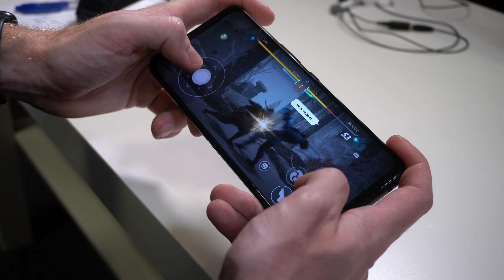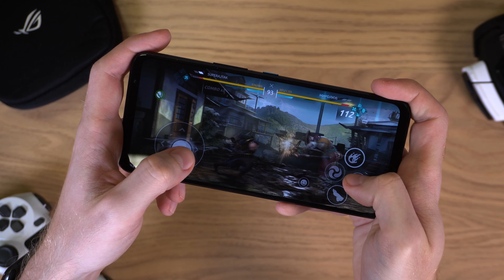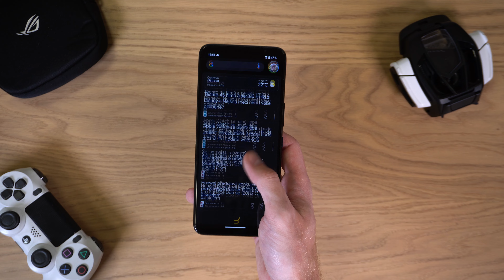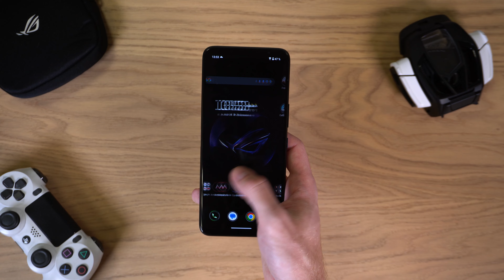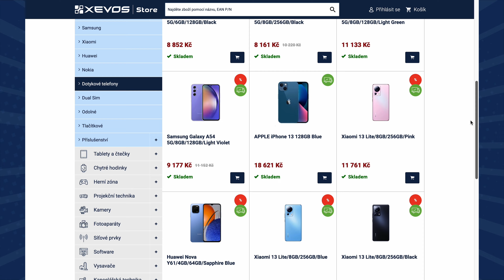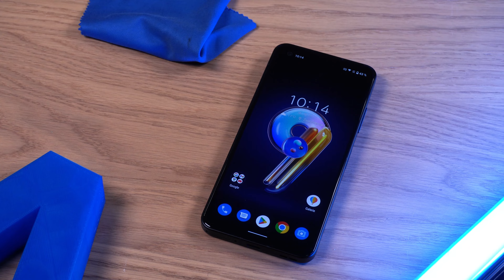Nejvýkonnější telefon současnosti! // Asus ROG Phone 7 Ultimate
📔 Kapitoly videorecenze:
0:00 Úvod
0:33 Hvězdné parametry
2:38 Stoprocentně herní telefon
4:15 Ultrarychlé nabíjení
5:34 Zadní RGB displej
6:25 Dokonalý přední displej
7:22 Ucházející foťáky
8:10 Díky moc, XEVOS.store
8:46 Externí větrák
10:26 Ultimátní i stran balení
10:54 Celkové zhodnocení a závěr

👫 Tým SuperAjťáka
Video, recenze // Kuba Krejčí
Produkce // Dan Černý
Grafika // Adél Hrazdílková